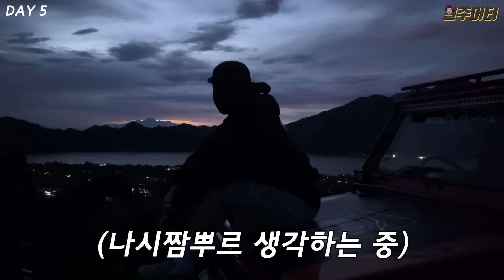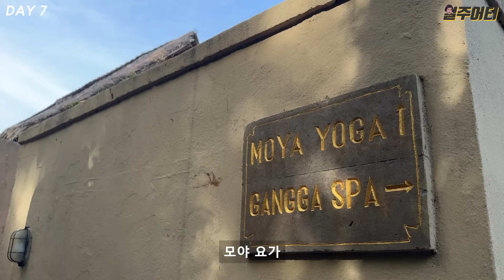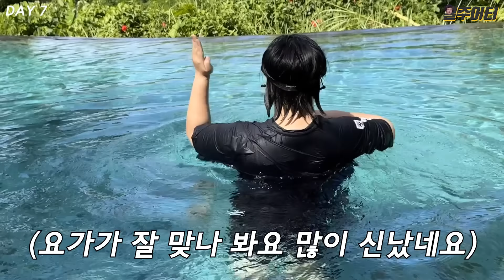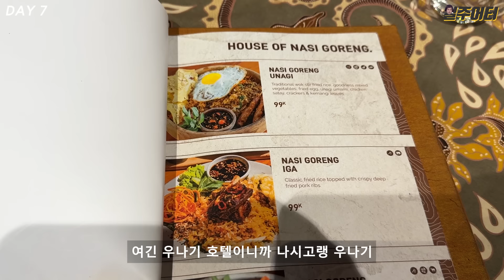일주일 동안 나시고랭만 먹어봤습니다. 나시고랭 다이어트! (2탄)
여러분, 안녕하세요! 요즘 요가의 매력에 푹 빠져있는 일주어터입니다우!

1탄 업로드 이후 많은 분들이 여행가서 왜 하나만 먹냐 안쓰럽다라는 반응이 많으셨는데요. 이건 비밀인데 생각보다 발리 음식이 와 맛있다 하는 건 없어요. 그래서 저는 한식 빼고는 어차피 먹고 싶은 것도 없고 이왕 인도네시아에 온 거 인도네시아 대표 음식으로 다이어트 해보자 하고 시작한 거여서 너무 안타까워 하지 않으셔도 됩니다. 헤헤

근데 괜히 한 것 같긴 해요... 다이어트 결과가... 더보기